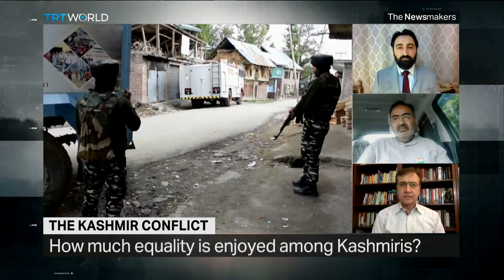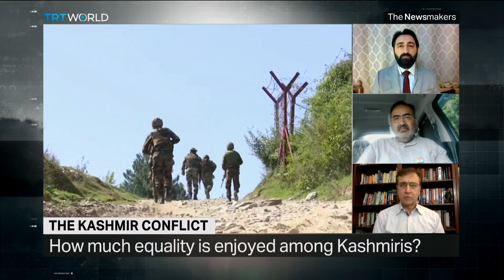The third anniversary of India-controlled Kashmir losing its autonomy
For many Kashmiris, August 5th, 2019, was a day of confusion and concern as India's parliament abolished the 75-year-old constitutional clause known as Article 370. Indian troops marched into the Kashmir valley, and a round-the-clock curfew was imposed. Cable TV, phone lines and the internet were all cut off. And for months, food and other supply chains were disrupted. We discuss the fallout and whether Delhi's decision has helped Kashmiris or Indian Prime Minister Narendra Modi's political ambitions.

Guests:

Muzzammil Ayubb Thakur
President of World Kashmir Freedom Movement

Raman Malik
BJP Spokesperson

Moeed Pirzada
Journalist and Political Commentator